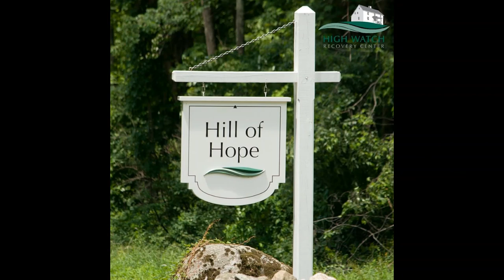Marty Mann-High Watch 25th Anniversary Speech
Marty Mann delivers a speech at High Watch Farm's 25th Anniversary.